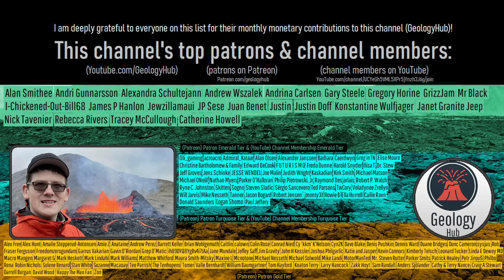19 Million People Live Within Impact Craters; This is Where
Nearly 19 million people and 3 of the largest cities on distinct continents unknowingly live within impact craters. This ranges from Chicago in Illinois to Johannesburg in South Africa to even Sao Paulo in Brazil. This video will discuss each of these massive impact craters, how old and wide they are, and how many people live within them.

Thumbnail Photo Credit: Google Earth, Image Landsat / Copernicus. This image was overlaid with text in addition to GeologyHub made graphics (the image border & the GeologyHub logo).

Estimates on asteroid diameter, velocity, tnt energy equivalent, initial crater depth, and effects from the impact (including earthquake magnitude generated and wind speeds generated) in this video were sourced using the calculator which was used with permission.

Sources/Citations:
[2] Onoue, T., Sato, H., Yamashita, D. et al. Bolide impact triggered the Late Triassic extinction event in equatorial Panthalassa. Sci Rep 6, 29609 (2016).

0:00 Living in Impact Craters
0:26 Sao Paulo Crater
1:14 Vredefort & Morokweng
2:58 Senegal Crater
3:25 Yucatan Peninsula
3:48 Illinois & Chicago
4:12 Germany Crater
4:29 Russian Craters